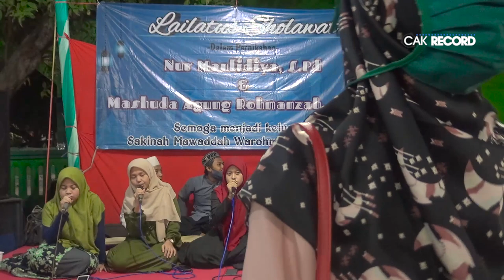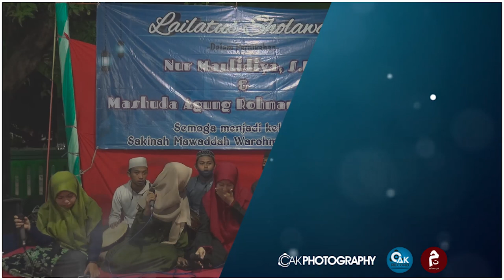Roqqota Aina - Lailatus Sholawat Gus Huda dan Ning Maulid 2020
Lailatus Sholawat Gus Huda dann Ning Maulid.
Semoga seluruh keluarga diberi keberkahan, Sakinah, Mawaddah, wa Rohmah Ammiinn.